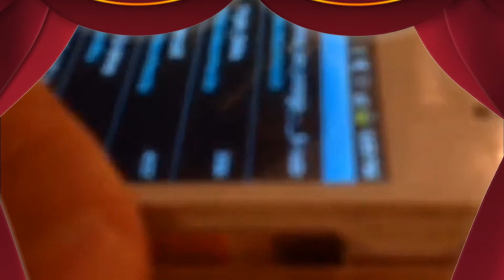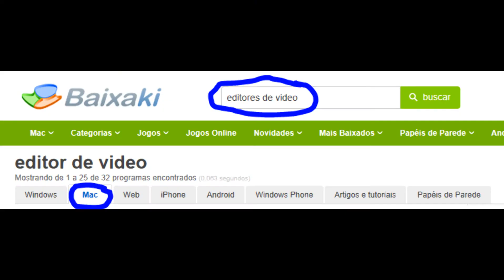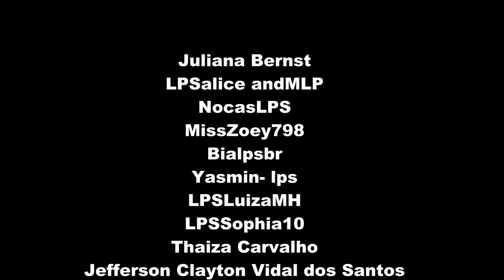LPS - Diary Blog #5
Comentem a resposta da charada, o desafio e ajudem a bia ;)